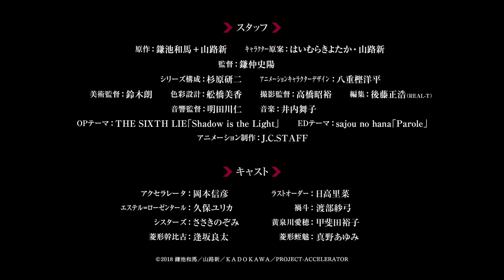To Aru Kagaku no Accelerator PV Trailer (Opening Version) 『とある科学の一方通行』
Segundo  PV de Toaru kagaku no Accelerator, en esta ocasion enseñando el Opening, que ya se habia visto, pero con escenas extras.